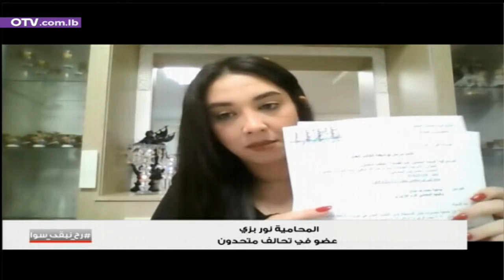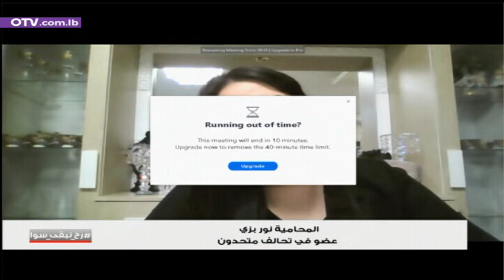رح نبقى سوا مع النائب المستقيل نعمة فرام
عناوين الساعات الاخيرة سياسيا واقتصاديا وماليا وحياتيا في قراءة تحليلية وتفسير مفصل مع النائب المستقيل نعمة فرام

مداخلة لعضو في تحالف متحدون المحامية نور بزي ومؤسس تحالف متحدون المحامي رامي عليق